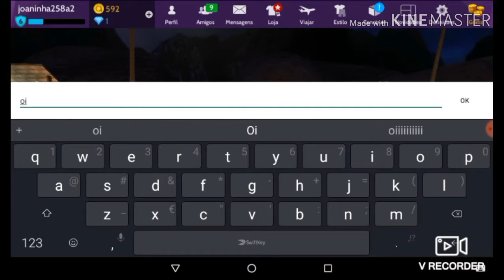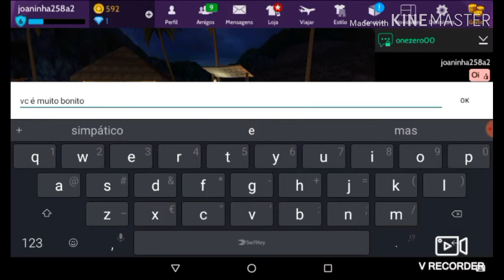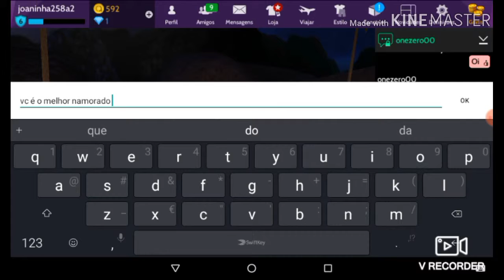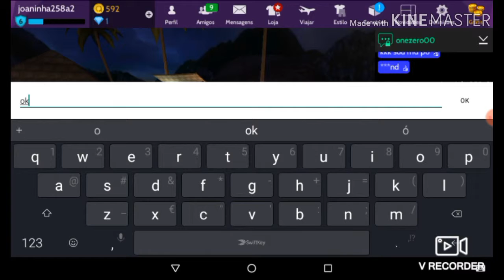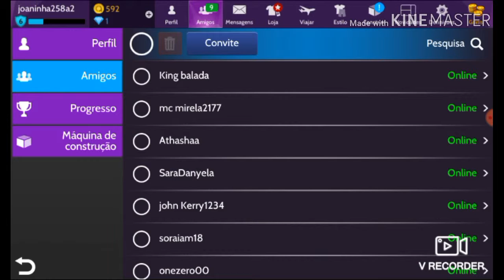Avakin live /primeiro vidio